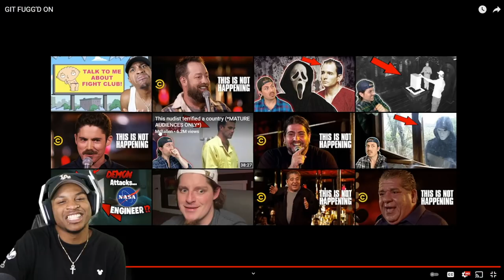HE NEEDS A TV SHOW!! Upchurch "GIT FUGG'D ON"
Original: